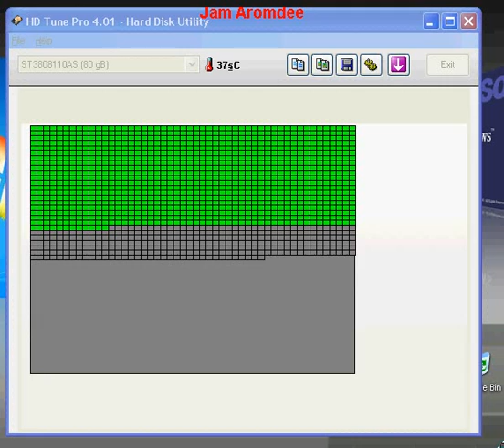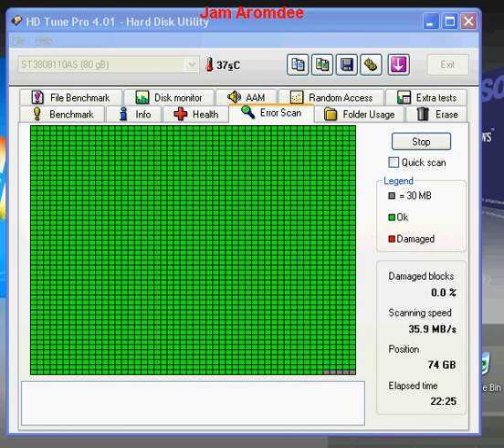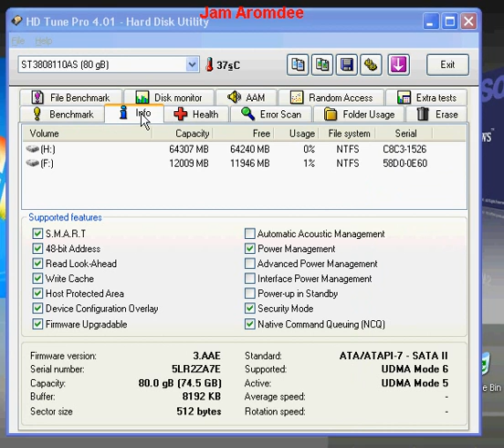80G SATA ซีเกรท(ฉะเชิงเทรา)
80 G SATA ส่งไปฉะเชิงเทรา
แจ่ม อารมณ์ดี รับประกัน

ประกัน 1 เดือน เคลมทันที ถ้ามีปัญหา ส่งกลับมา(เทสแล้วก่อนส่ง)
ไม่ไหม้ บิ่น แตก หล่น /ตัวใหม่ทันที